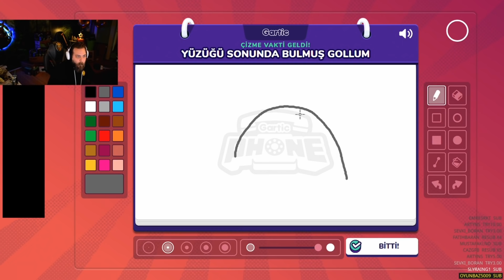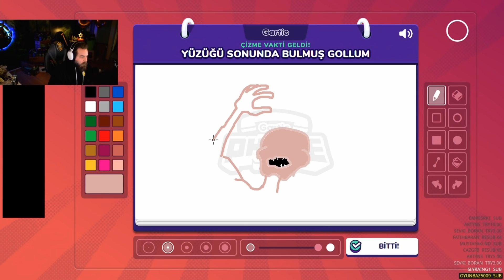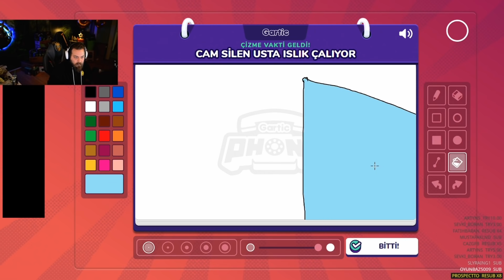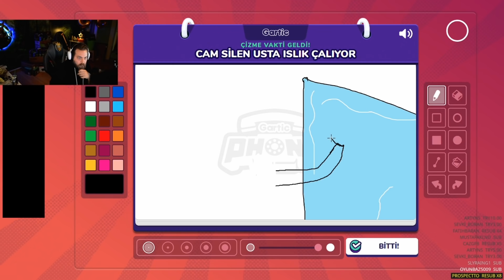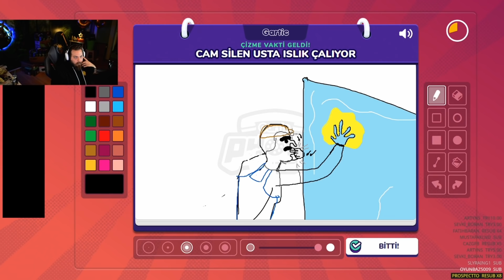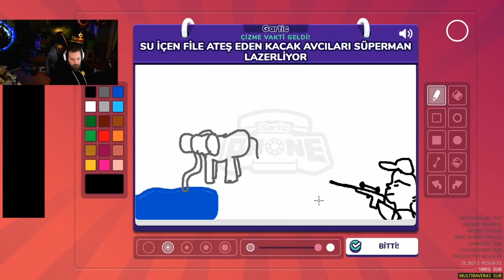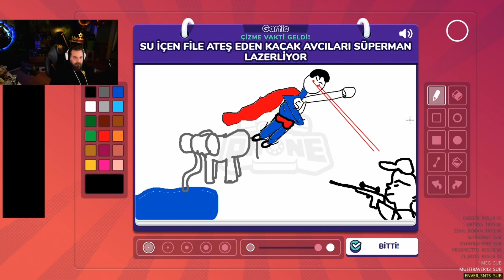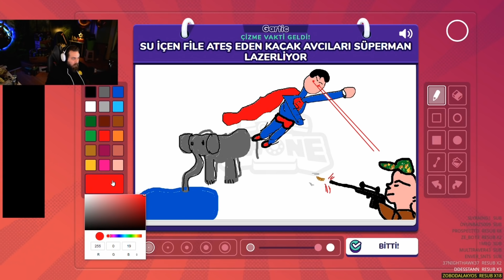ELRAENN - EKİP İLE GARTIC PHONE OYNUYOR #3